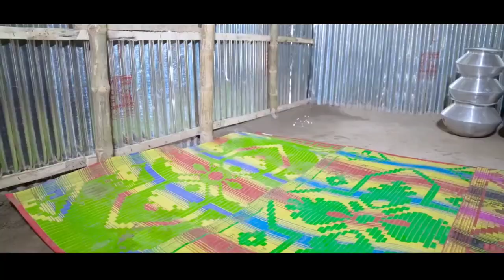Try Not To Laugh, Comedy, Funny, Hài hước,Cấm cười nhé❤ @SeaVina